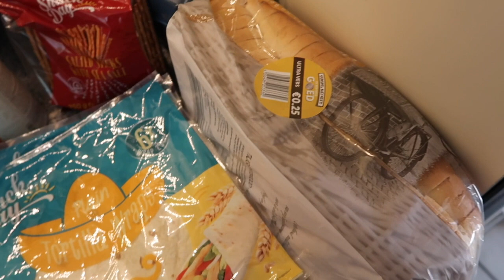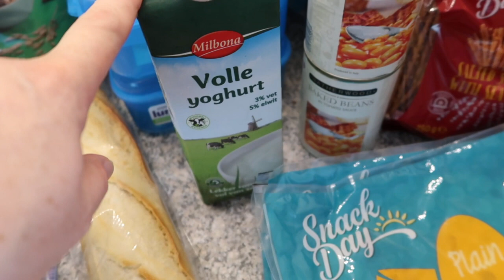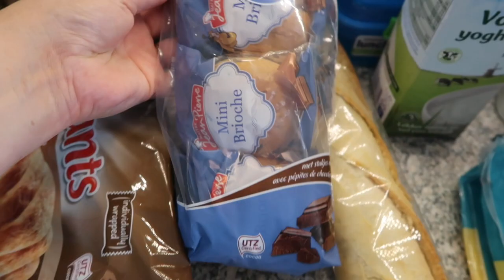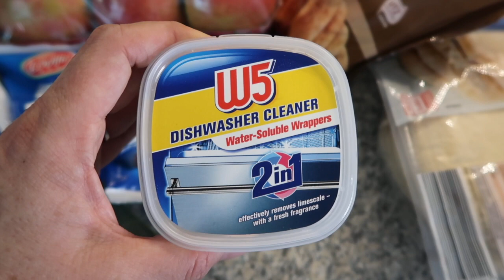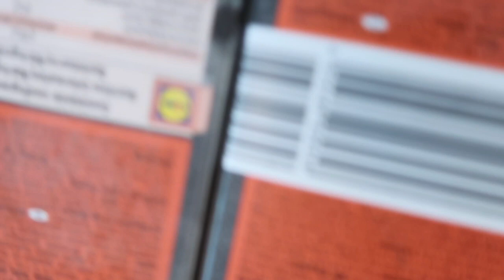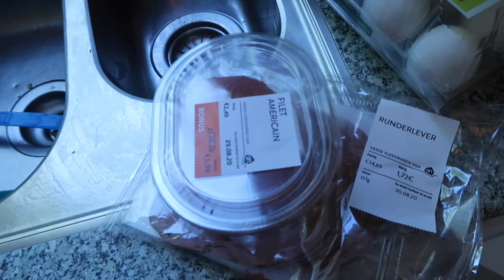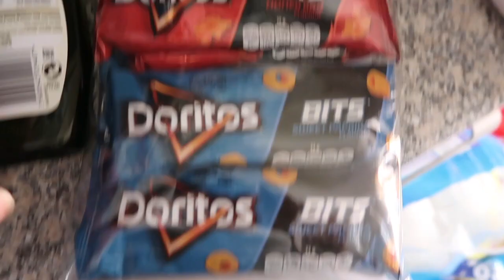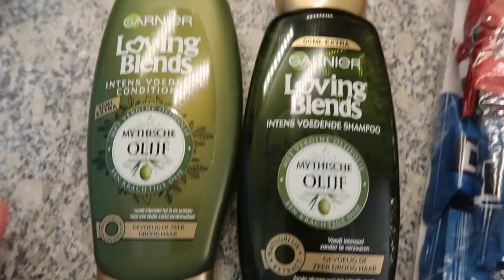Boodschappen 21-08-20!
This video is about Boodschappen 21-08-20!